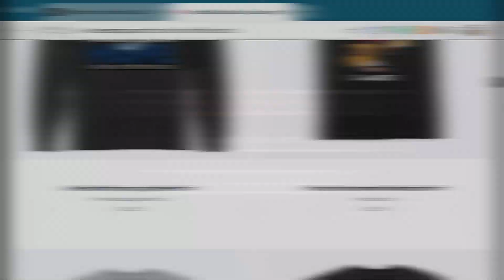Should White People KNEEL to Black People? Should We Defund Police? (Highlight)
In this episode highlight of TheFallenState TV, host Jesse Lee Peterson interviews Rev. Dr. James Arthur Rumph, Pastor of Grant AME Church in Los Angeles.

ALT. MEDIA